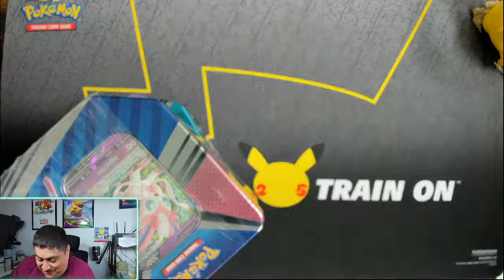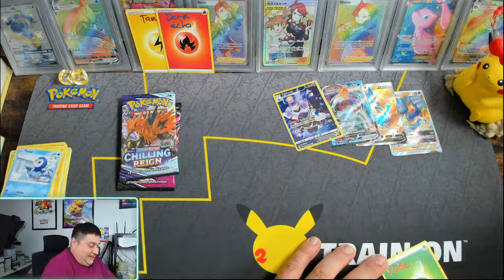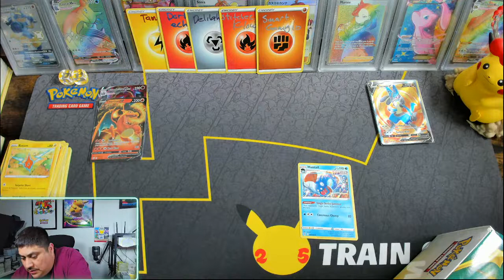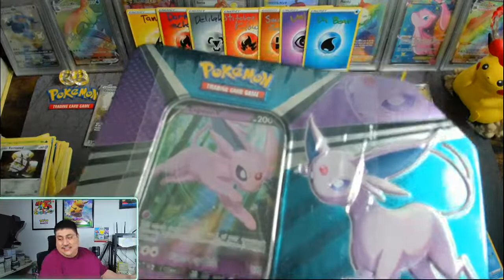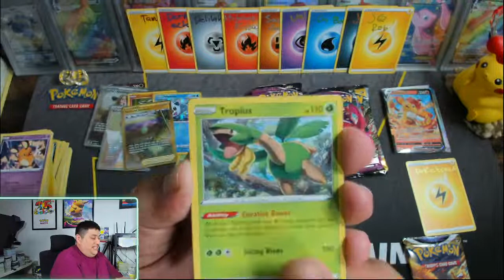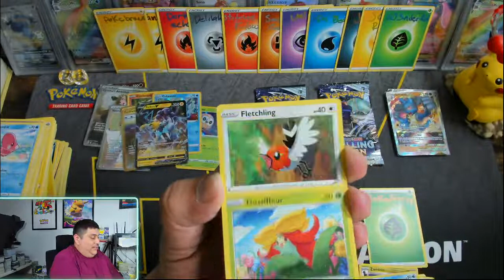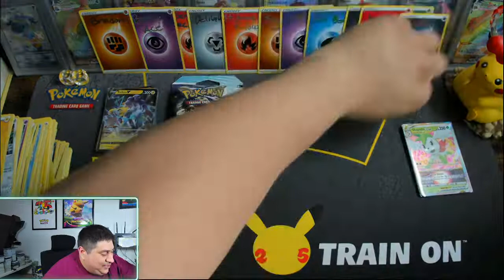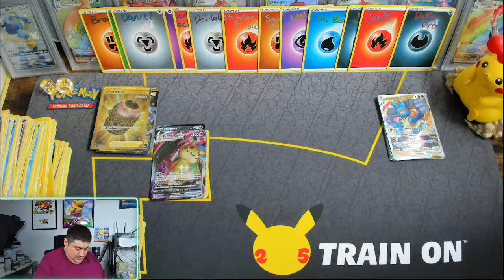🔴Live 🔴 Lets Check out the new Pokémon Products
Rick here with Matt today we will open a whole bunch of Different new pokemon products from the new Eevee Tins, Lucario Premium box to the new Bolton V box and more also I will be doing some pack battles and at the very end, we will do a duck race to determine the winner only one person wins cards per stream. for now

Pack Battle information:
1) Cards in pack battles are not won by a person in the pack the battle is only used as a price check to determine a winner.
2) Pack Battle winners will be put into a duck race list
3) Duck Race will take place at end of the stream
4) Winner must be in the live to claim the prize.

Please show the channels below some love and let them know I sent you over.